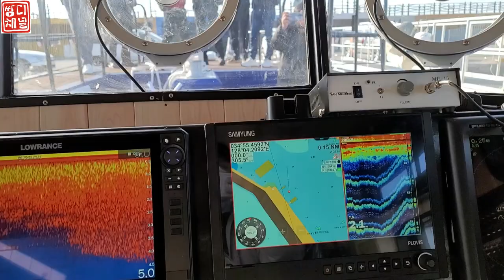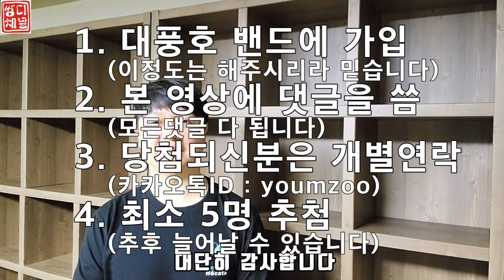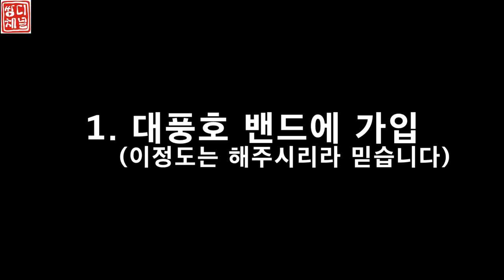삼천포 9.77톤 대풍피싱 대풍1호 먼바다도 문제없다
안녕하세요.
쌍디입니다.

삼천포에 9.77톤 배가 새로 건조되었습니다.
영상을 보시는 지금쯤 내부공사도 거의 마무리가 되었겠죠?
그동안 먼바다 낚시를 위해 다른곳으로 가셨던
삼천포분들에게 희소식입니다.

추첨은 우선 대풍호 밴드에 가입 바랍니다.
(그정도는 해주시리라 생각합니다.)

그리고 이 영상에 댓글을 다는분에 한하여 추첨을 하겠습니다.
쉽죠?

1월 31일까지 댓글 받고
2월 1일 추첨 하겠습니다.

그럼 행운이 있길 바랍니다.